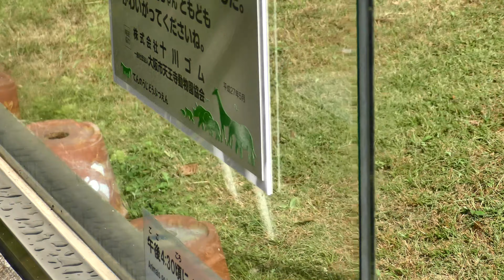レッサーパンダ 21.10.26 天王寺動物園 Tennoji zoo, Osaka, Japan 撮影：パナソニック HC-VX992M